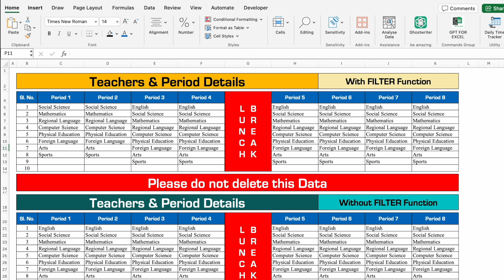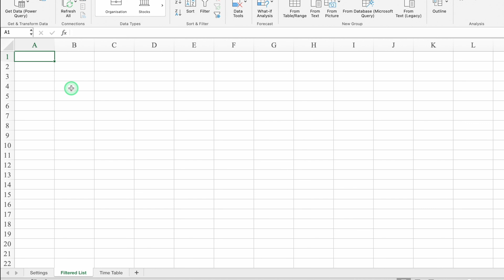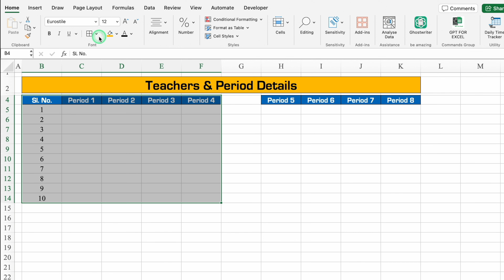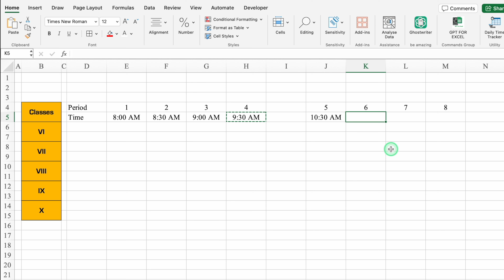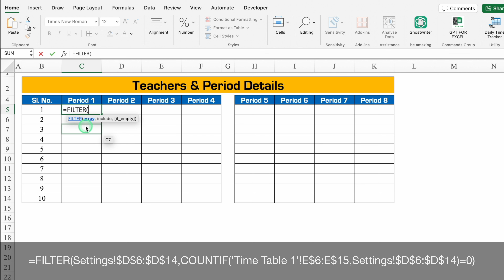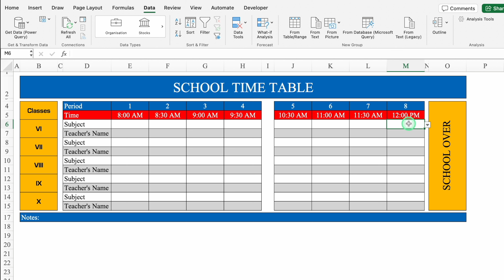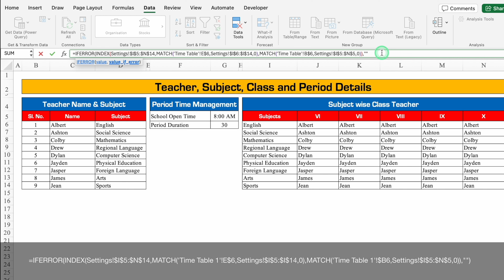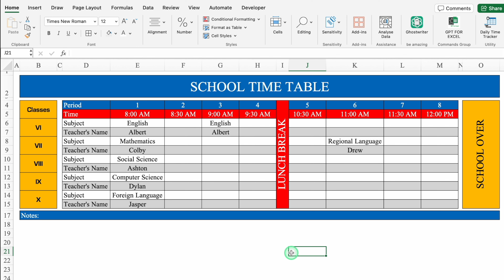𝐒𝐂𝐇𝐎𝐎𝐋 𝐓𝐈𝐌𝐄 𝐓𝐀𝐁𝐋𝐄 𝐢𝐧 𝐄𝐱𝐜𝐞𝐥 𝐇𝐈𝐍𝐃𝐈 𝟐𝟎𝟐𝟒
In today's video we will see how to make a fully automatic School Time Table in Excel.
Aaj ke video me hum dekhenge ki hum Excel me ek fully automatic School Time Table kaise bana sakte hain.
📚 𝗙𝗶𝗹𝗲 𝗟𝗶𝗻𝗸:
Intro Clip / Video Credit: Vecteezy